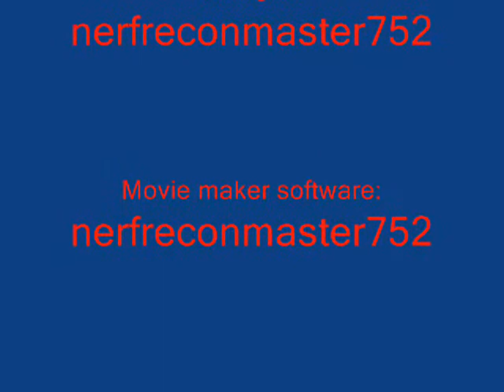Nerf Deploy Sound Test.wmv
The sounds plus the way I use the camera equal potential.